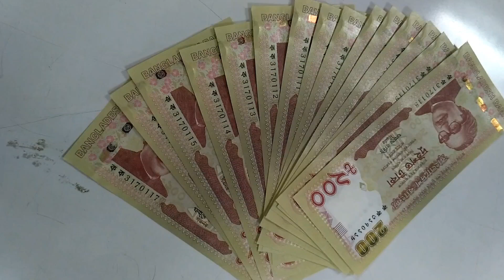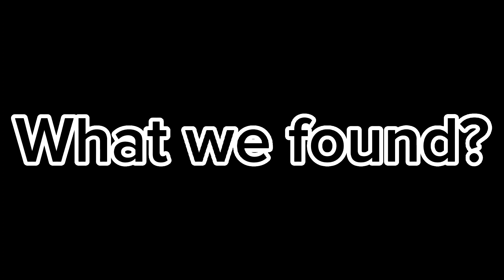মাত্র ২০০ টাকায় লাক্সারি ভাবে খাওয়া || আপনি কি খেতে পারবেন মাত্র ২০০ টাকায়?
মাত্র ২০০ টাকায় কি লাক্সারি ভাবে খাওয়া যায়? আপনি ২০০ টাকায় লাক্সারি ভাবে কিভাবে খাবেন।